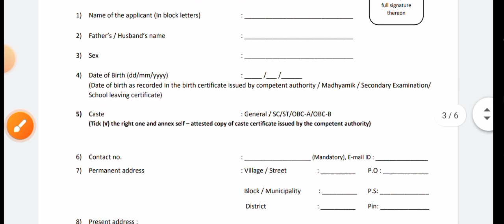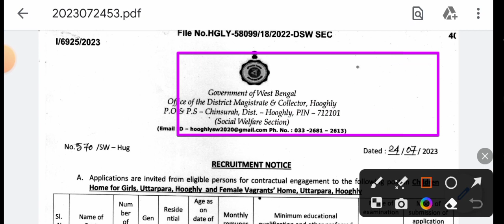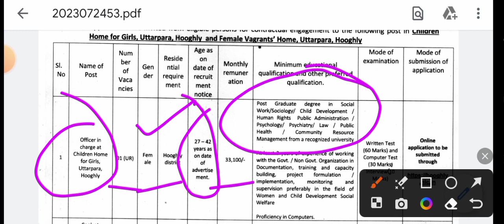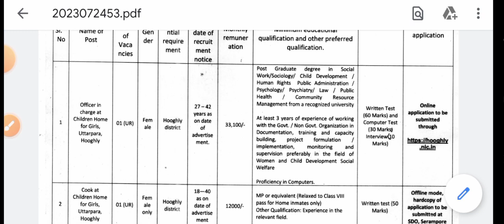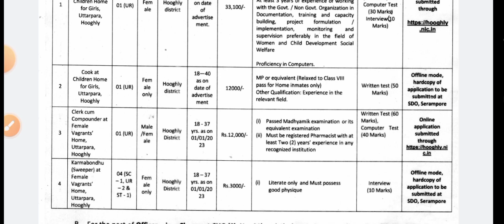💢রাজ্যে Group-D & Clerk পদে নতুন নিয়োগের বিজ্ঞপ্তি 2023[💥Official]Wb Recruitment 2023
স্কুলে টিচিং এবং নন-টিচিং পদে  নতুন নিয়োগের বিজ্ঞপ্তি প্রকাশিত 2023[💥Official]Wb Jobs

wb group d syllabus 2023
salkia recruitment
salkia night guard recruitment
salkia recruitment group d
wbgdrb
wb school group c and d recruitment 2023
wb school group d recruitment 2023
wb school group d
wb school service commission group c and d syllabus
west bengal school service group c and d
west bengal school group d
wb recruitment
recruitment wbict
wb job
wb jobs
karmasangsthan bank question solution
karmasangsthan
karmasangsthan paper today
karmasangsthan paper
karmasangsthan bengali paper
karmasangsthan online
karmasangsthan today
karmasangsthan paper this week
karmasangsthan 2022
karmasangsthan patrika
karmasangsthan paper jigyasa
karmasangsthan jigyasa
karmakshetra 2022
karmakshetra news
karmakshetra newspaper
karmakshetra newspaper today pdf
karmakshetra today
karmakshetra
karmakshetra paper